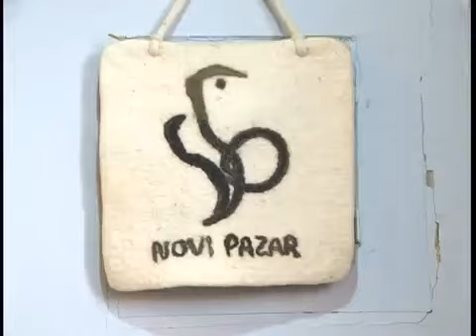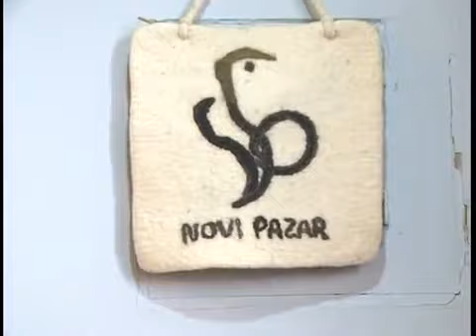Kazanova iz Bijeljija Voda i kaljave zavese